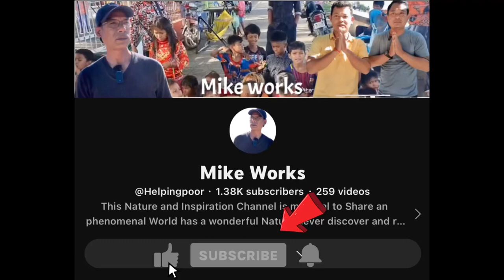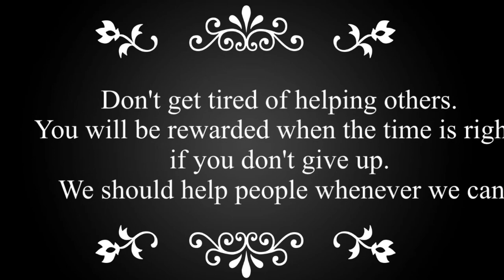#51 Poor couple cries out for help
#50 Poor couple cries out for help